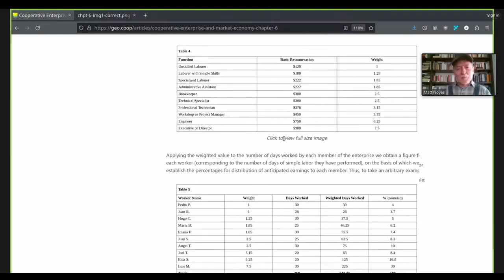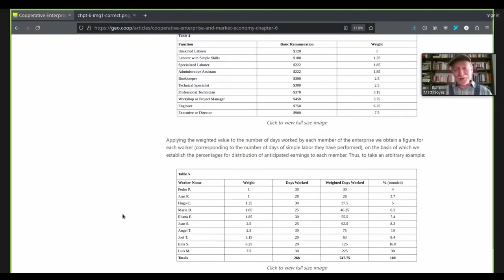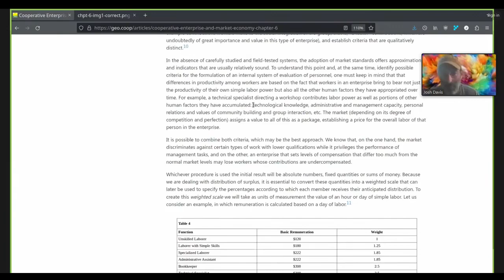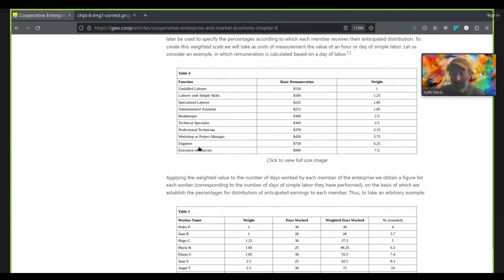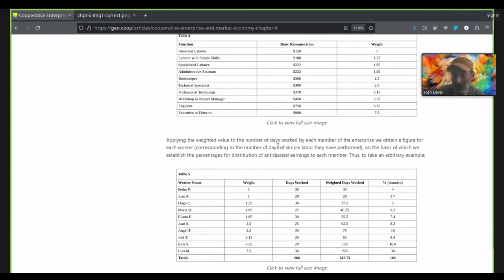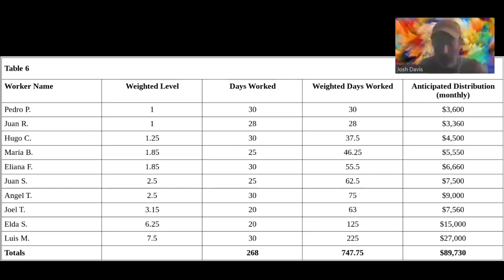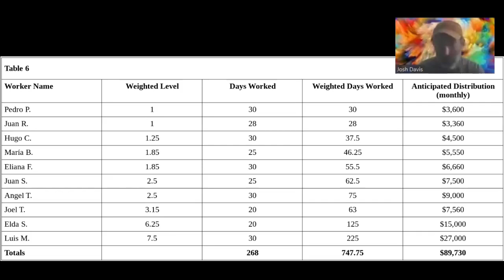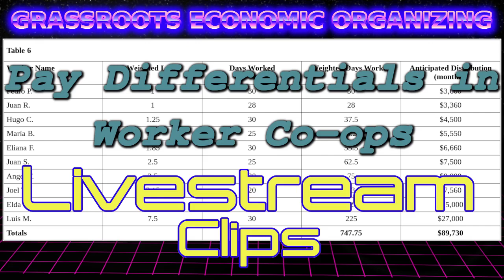How Should Worker Co-ops Set Pay Rates?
Matt and Josh discuss an interesting proposal from chapter six of Luis Razeto Migliaro's Cooperative Enterprise and Market Economy - that surplus distribution should be weighted depending on the type of labor a member performs for the cooperative.

Articles discussed:
Cooperative Economics & Market Economy

Help GEO continue covering the worker cooperative and solidarity economy movements with a tax-deductible donation

00:00 It's a political decision
02:01 What gets weighted more?
02:46 Where's the C Factor?
04:24 Valuing "soft skills"
06:21 DisCOs and love work
11:07 How much disparity is justified
16:19 In defense of Razeto's logic

*All views and opinions expressed are those of the speakers alone and do not reflect any official position or statement of the GEO Collective.*